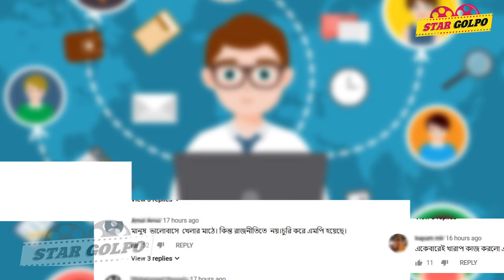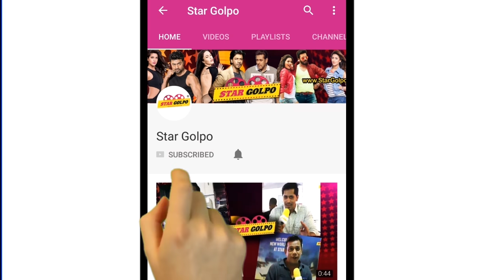ভাইরাল ভিডিও, মাশরাফি এখন অহংকারী? Mashrafi Bin Mortaza | Star Golpo